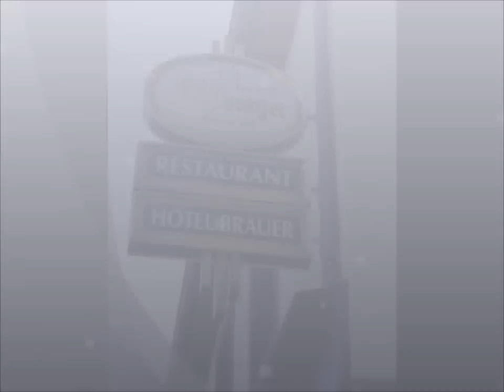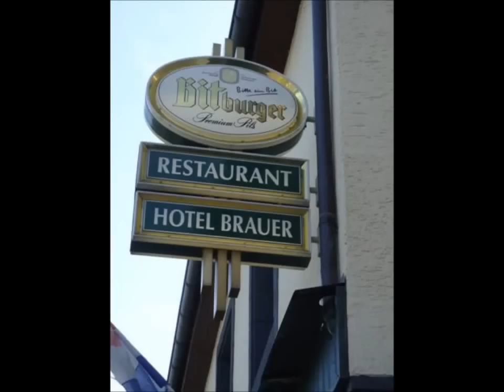Moesel Eifel 2012 aug 18 08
Een mooie rit in de Eifel op de Zundappie's, Het was wel extreem  met het weer alle dagen +32 graden .